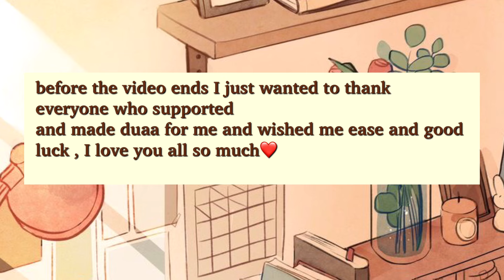VLOGGING MY BAC WEEK !!!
HEY I OFFICIALLY BACK , and with a bac video , i hope yall enjoyed this video im so excited for whats to come!!

THANK YOU SO MUCH FOR TAKING TIME TO WATCH ME and reading this ,,I LOVE YOU